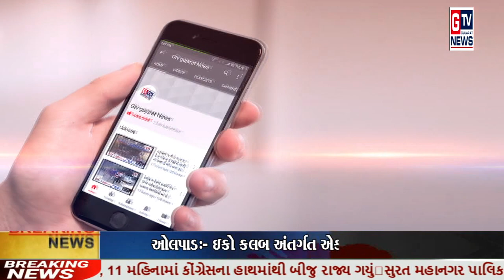ગડૂ:- કોગ્રેસ દ્રારા રાત્રીસભા, ગામે ગામથી ઉમટ્યા લોકો...|| GTV_GUJARAT_NEWS